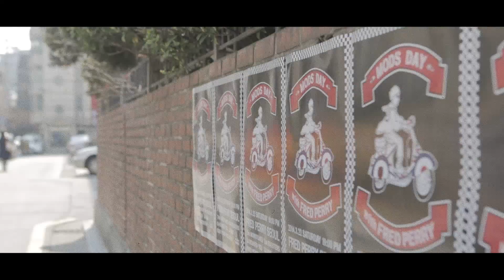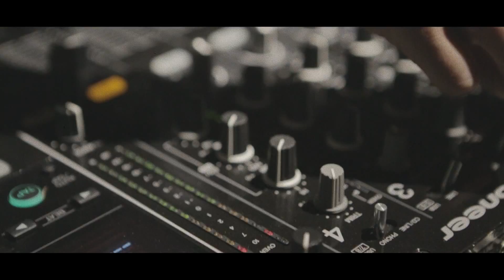MODS DAY with FRED PERRY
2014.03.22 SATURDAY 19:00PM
@FRED PERRY SEOUL
The MONOTONES
The ROOSTERS
DJ MIMI
DJ BOMBED YOU
FRED PERRY MODS RUN